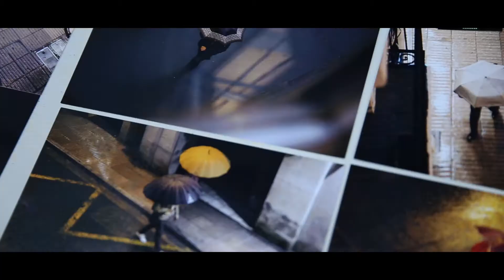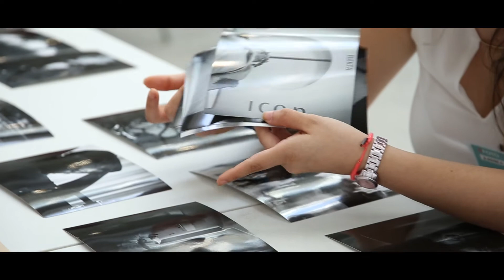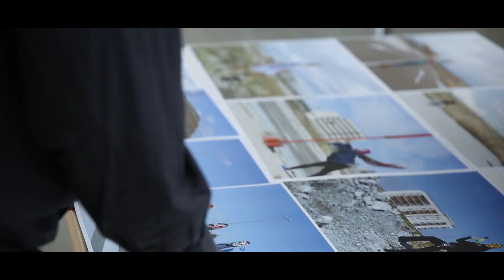BFOTO 2018 Visionados 2018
Realización: Jorge Belloc